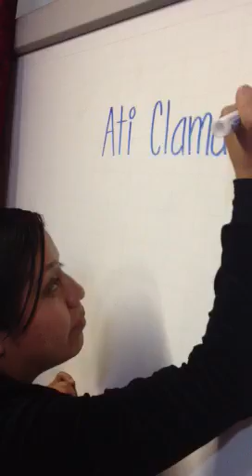Generacion Escogida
Un Dia de practica y era de grand Bendicion((: Todos alabando al Dios Todo Poderoso((: